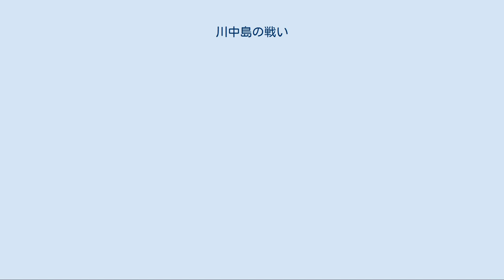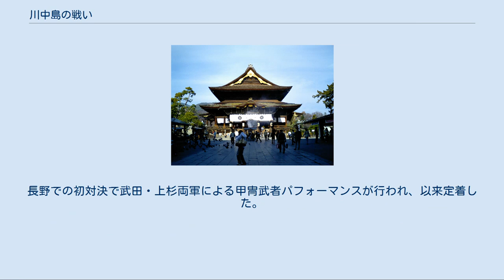川中島の戦い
川中島の戦い（かわなかじまのたたかい）は、日本の戦国時代に、北信濃の支配権をめぐり、甲斐国（現在の山梨県）の戦国大名である武田信玄（武田晴信）と、越後国（現在の新潟県）の戦国大名である上杉謙信（長尾景虎）との間で行われた数次の戦いをいう。
双方が勝利を主張した結果となった。
 最大の激戦となった第四次の戦いが千曲川と犀川が合流する三角状の平坦地である川中島（現在の長野県長野市南郊）と推定されており八幡原史跡公園周辺が主戦場だったと思われる。
また、その他の場所で行われた戦いも総称として川中島の戦いと呼ばれる。
 故人春亭画 応需広重模写「信州川中嶋合戦之図」 川中島の戦いの主な戦闘は、計5回、12年余りに及ぶ。
実際に「川中島」で戦闘が行われたのは、第二次の犀川の戦いと第四次のみであり、一般に「川中島の戦い」と言った場合、最大の激戦であった第4次合戦（永禄4年9月9日（1561年10月17日）から10日（18日））を指すことが多く、一連の戦いを甲越対決として区別する概念もある（柴辻俊六による）。
 第一次合戦：天文22年（1553年） 第二次合戦：天文24年（1555年） 第三次合戦：弘治3年（1557年） 第四次合戦：永禄4年（1561年） 第五次合戦：永禄7年（1564年） 戦いは、上杉氏側が北信濃の与力豪族領の奪回を、武田氏側が北信濃の攻略を目的とした。
武田氏の支配地は着実に北上している。
 戦国時代の甲信越地方拡大 室町期の東国は鎌倉公方の分裂や鎌倉公方と関東管領の対立などの影響を受けて乱国状態にあったが、戦国期には各地で戦国大名化した地域権力が出現し、甲斐国では守護武田氏、越後国では守護代の長尾氏による国内統一が進んでいた。
 甲斐国は信虎期に国内統一が成され、対外的には両上杉氏や駿河今川氏、信濃諏訪氏との和睦が成立し、信濃佐久郡・小県郡への侵攻を志向していた。
武田氏では天文11年（1542年）に晴信への当主交代があり、晴信期には諏訪氏との同盟関係が手切となる。
なお、天文11年には関東管領上杉憲政が佐久郡出兵を行っており、諏訪氏は同盟関係にあった武田氏や村上氏への通告なく佐久郡の割譲を行っており、武田氏ではこれを盟約違反と捉えたものと考えられている｡武田氏は諏訪郡を制圧し信濃侵攻を本格化させ、相模後北条氏との関係改善を図る外交方針の転換を行う。
 それまで武田氏と友好的関係にあった山内上杉家は関東において北条氏と敵対していたため、北条氏との同盟は山内上杉氏との関係悪化を招き、信濃国衆を庇護した山内上杉氏と対立していく。
 その後も信濃国への出兵を繰り返し、信濃の領国化を進めた。
これに対して、佐久に隣接する小県方面では村上氏が、諏訪に隣接する中信地方では深志を拠点とした信濃守護家の小笠原氏が抵抗を続けていた。
 武田氏は、高遠氏、藤沢氏、大井氏など信濃国人衆を攻略、天文16年（1547年）には佐久に影響力を残していた関東管領上杉憲政を小田井原で破り、笠原氏の志賀城（佐久市）を落として村上氏と対峙する。
天文17年（1548年）の上田原の戦いでは村上義清に敗北を喫するが、塩尻峠の戦いで小笠原長時を撃破して、天文19年（1550年）には小笠原長時を追い払い、仁科盛能を臣従させ、中信地方を制圧する。
 同年、村上義清の支城の戸石城（砥石城とも）を攻めるが、敗退する（砥石崩れ）。
しかし、翌天文20年（1551年）、真田幸隆の働きにより、戸石城を落とすことに成功。
また屋代氏などの北部の与力衆の離反もあって村上義清は本拠地葛尾城に孤立し、武田氏の勢力は善光寺（川中島）以北や南信濃の一部を除き、信濃国のほぼ全域に広がる事になった。
 また、武田信玄は越後隣国の越中国の内乱に干渉し続けた為、上杉謙信は度々越中国に遠征しなければならず、天文4年（1576年）には上杉謙信が越中国を統一する事となった。
(越中の戦国時代を参照) 対武田では村上氏と協力関係にあった長野盆地以北の北信濃国人衆（高梨氏や井上氏の一族など）は、元々村上氏と北信の覇権を争っていた時代から越後の守護代家であった長尾氏と繋がりがあり、村上氏の勢力が衰退し代わって武田氏の脅威が増大すると援助を求めるようになった。
特に高梨氏とは以前から縁戚関係を結んでおり、父長尾為景の実母は高梨家出身であり、越後の守護でもあった関東管領上杉氏との戦いでは、先...